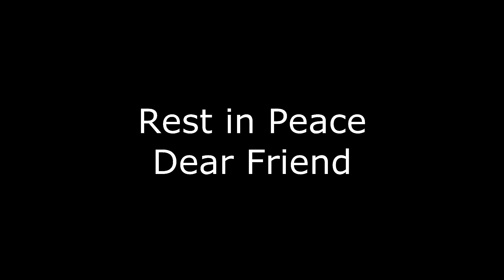Friend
This was made for Corporal Matthew William Gauvreau. Matthew had served 4 years in the U.S. Marine Corps and then got out in October of 2010 to begin college at Kennesaw State University. Matthew with the help of alcohol made the impulse decision to take his life on October 6, 2014.
Family and Friends of Matthew and Family and Friends of mine please watch and share in his honor. Recorded at The Smoky Mountain Opry Theater in Pigeon Forge Tennessee. Singing Luke Brians "Drink a Beer" is
Matthew Slider however a Special Thanks to Kaleb James Wright (Guitar), T.c. Barnette (Sound and Arrangement) and Sum1 (Video and Editing) 2014.
Granted Matthew exhibited no warning signs most people who kill themselves exhibit one or more warning signs, either through what they say or what they do. The more warning signs, the greater the risk.
If a person talks about:
- Killing themselves.
- Having no reason to live.
- Being a burden to others.
- Feeling trapped.
- Unbearable pain.
A person’s suicide risk is greater if a behavior is new or has increased, especially if it’s related to a painful event, loss, or change.
- Increased use of alcohol or drugs.
- Looking for a way to kill themselves, such as searching online for materials or means.
- Acting recklessly.
- Withdrawing from activities.
- Isolating from family and friends.
- Sleeping too much or too little.
- Visiting or calling people to say goodbye.
- Giving away prized possessions.
- Aggression.
People who are considering suicide often display one or more of the following moods.
- Depression.
- Loss of interest.
- Rage.
- Irritability.
- Humiliation.
- Anxiety.
If you or somebody you know may be contemplating suicide please to obtain information on how you can get help.